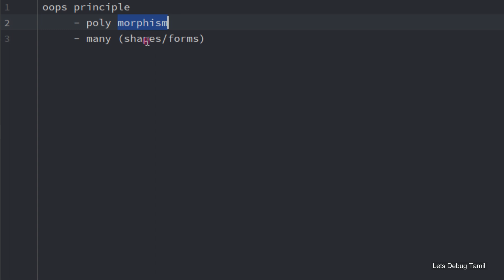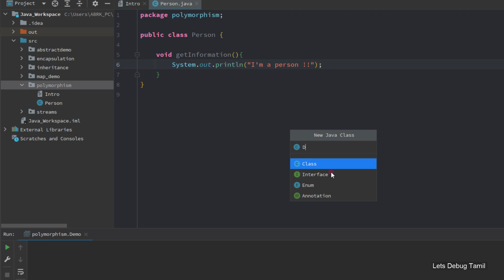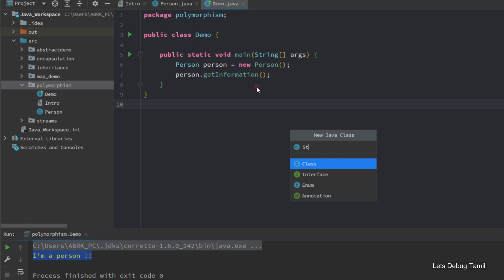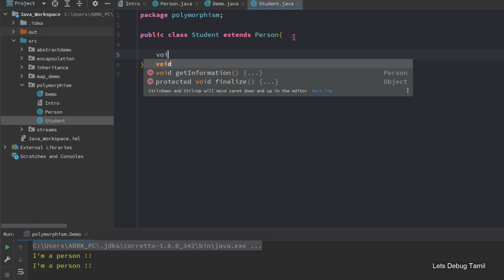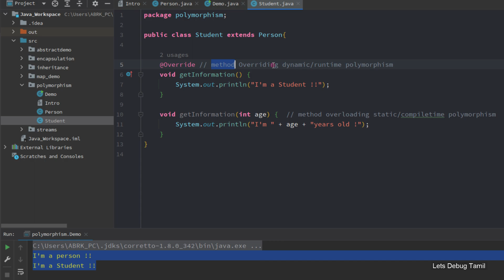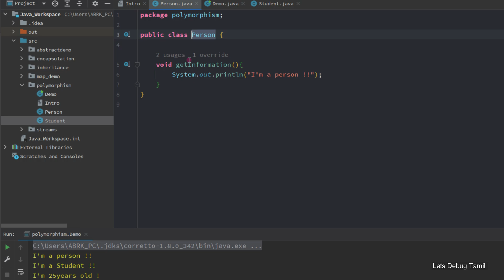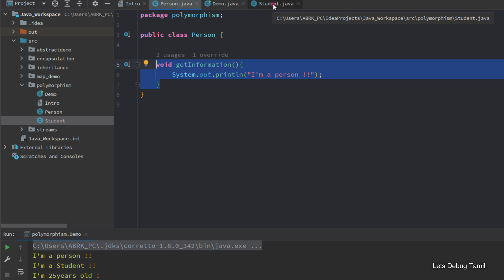Polymorphism in Java | Oops Concepts | Java Polymorphism Explained | தமிழ்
This video helps you to understand about Polymorphism.

⭐️  Kindly watch full videos from start to end for better understanding.
⭐️  Kindly make sure to practice on your own with every concepts I teach.